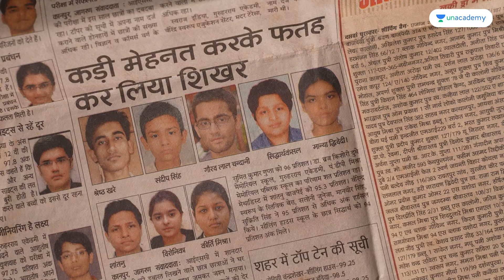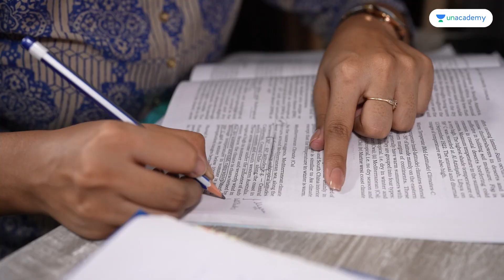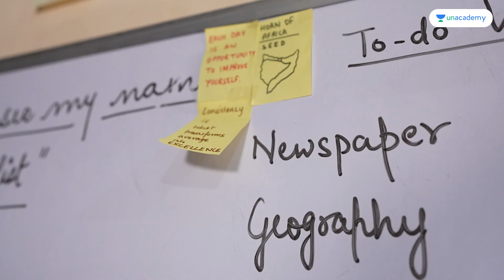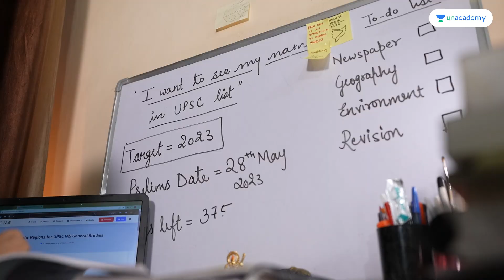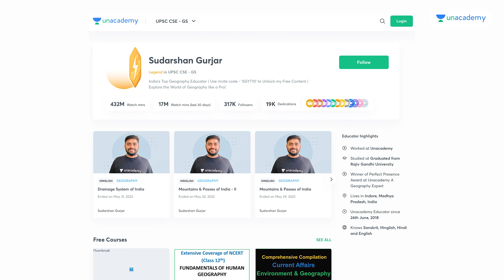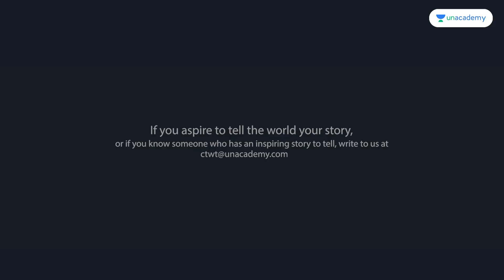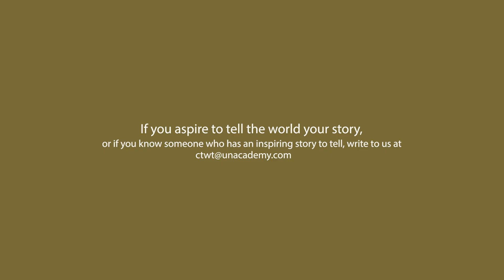iAspire to Inspire - S2E20 | IAS Aspirant Manya Dwivedi from Kanpur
In the next episode of iAspire to Inspire we have Manya Dwivedi an IAS Aspirant from Kanpur, who is preparing with utmost hard work and dedication to crack the most extensive exam of his life.

She talks about patience being the most important quality of a UPSC aspirant in his study journey. She shares how She goes about achieving his study targets and feels happy when he does well in practice tests.

Watch now to know more about his journey!